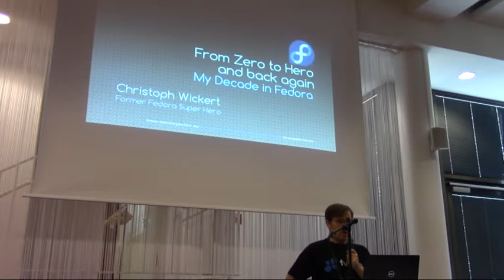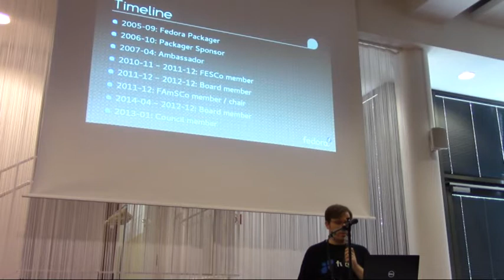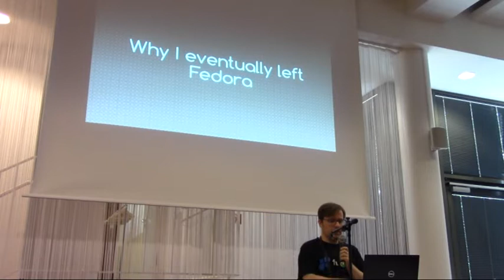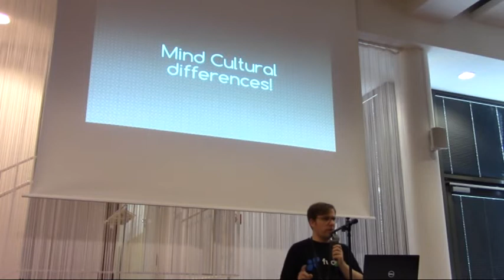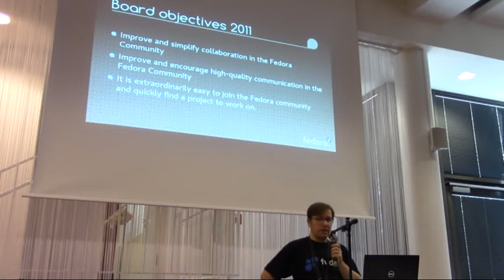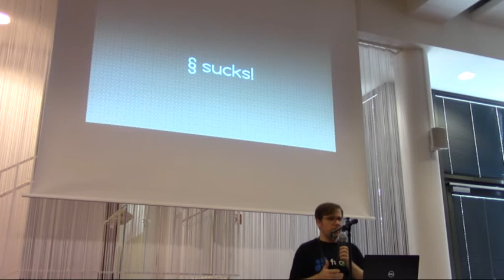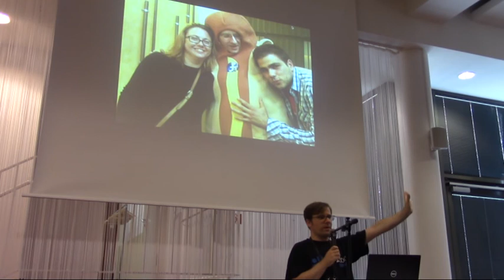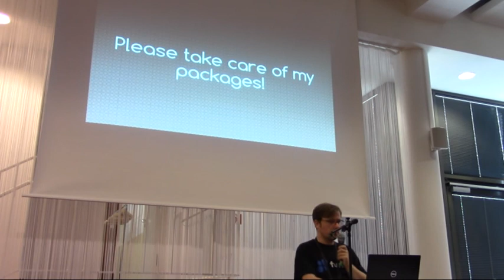Flock 2018 - From Zero to Hero and Back again – My Decade in Fedora Land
1:30pm - 2:20pm

Talk: From Zero to Hero and Back again – My Decade in Fedora Land
Presenters: Christoph Wickert

Description: I joined Fedora in 2005 and quickly became one of the most active contributors. I not only maintained ~150 packages but also took over leadership positions in FamSCo, FESCo, the Fedora Board and later the Council, until I eventually vanished two years ago.
In this talk I will share the story of my exciting decennial journey through Fedora land. I won't be talking about my myself (too much) but about mistakes I made and lessons I learned; things every Fedora contributor or leader should know. I will show how Fedora has changed – for better and for worse. You will hear about friends I made, problems we faced, the battles we fought, and the victories we celebrated. And last but not least, I will tell some funny and embarrassing anecdotes. Hear stories you almost forgot and see pictures you wish they never existed!